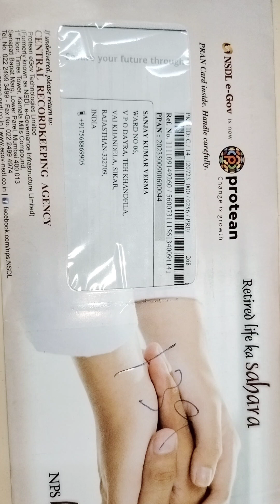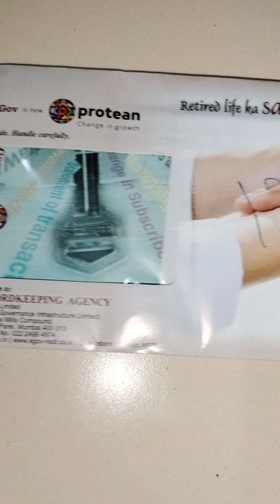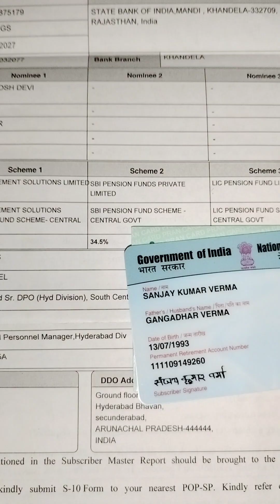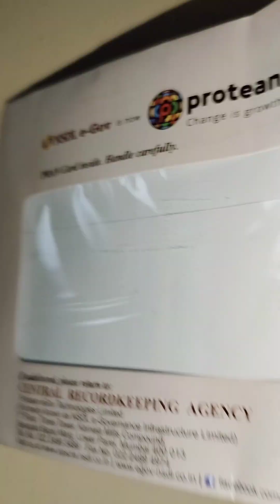# NPS और PRAN किट... एनपीएस फॉर्म क्या और कैसा होता है। # How apply nps from and when gate it's?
NPS and PRAN kit. NPS Form apple kre...How to apply NPS form...PRAN किट कैसा होता है। प्राण किट कब और कहां मिलता है।,,, एनपीएस फॉर्म ,, और प्राण किट वितरण,,,, संजू बाबा एक्सप्रेस,,, आपका संजू ब्लॉग्स,,,,New Pension System... Permanent Retirement Account Number. PRAN ♦️♠️